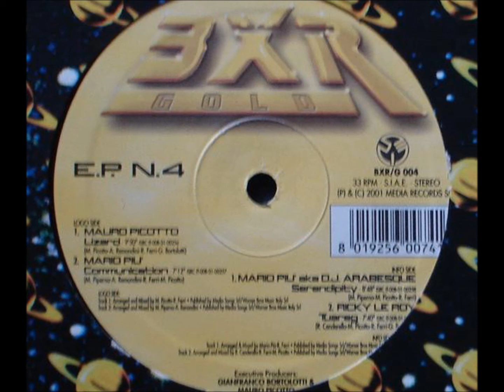A1 - Mauro Picotto - Lizard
Various ‎– E.P. N.4
BXR Gold ‎– BXR/G 004
BXR Gold - EP Series – 4
2001